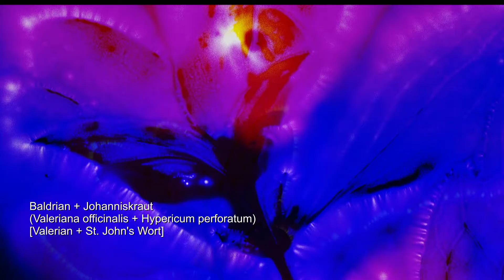Kirlian photos: Galaxy of Plants - Series 1993-94 (2016) - Part I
Kirlian photos from 1993-94. New scanned in high resolution and compiled 2016. Flowers and leafs of medicinal plants.